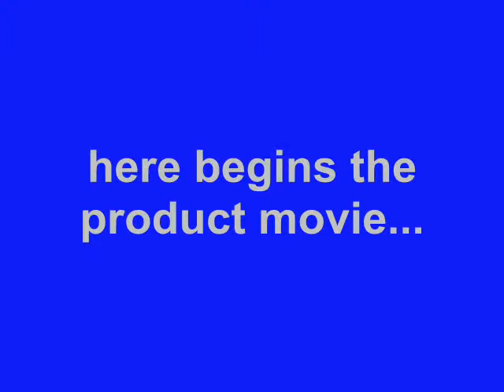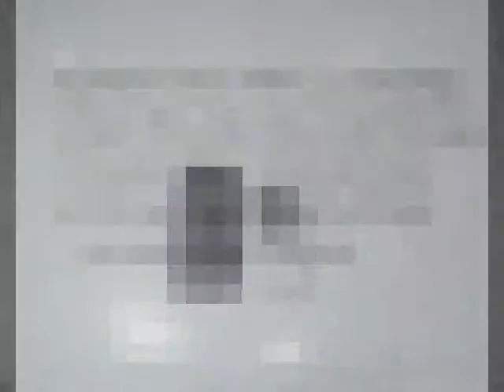PDair Leather Case for Nokia Asha 206 Dual - Vertical Pouch Type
Made of Premium South Korea Cowhid.                                                                                                                                               stitch finishing,making this case look more beautiful.

      Available Colors, Pattern, and Stitchings:

      1. Black, White, Red, Brown, Petal Pink, Aqua;

      2. Crocodile Pattern: Black/Red/ Brown;

      3. Stitchings: Green/Orange/Red/Purple (for Black Leather Case only).

3BNKI6VX1